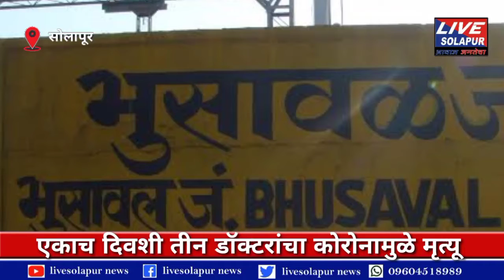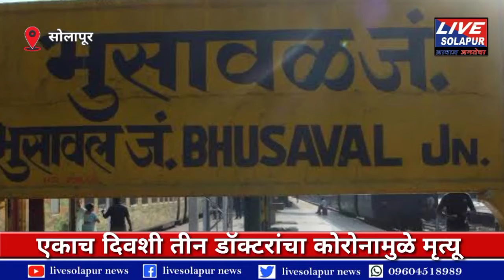कोरोनामुळे तीन डॉक्टरांचा मृत्यू,महाराष्ट्र हादरला